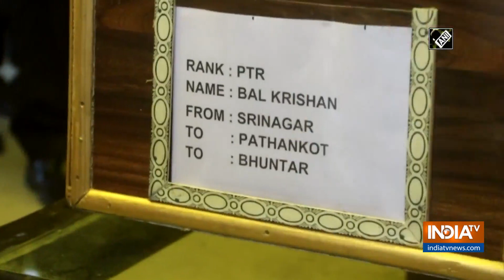Kupwara encounter: Mortal remains of slain soldiers Sanjiv Kumar, Bal Krishan brought to their home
The mortal remains of slain soldier Subedar Sanjiv Kumar brought to HP's Bilaspur while, mortal remains of slain soldier Paratrooper Bal Krishan was brought to HP's Kullu.